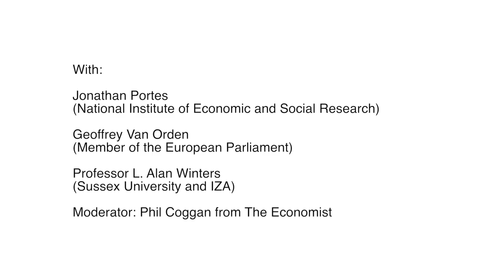Is Britain a particularly regulated labor market?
Dawn or Doom: The effects of Brexit on immigration, wages, and employment

A panel discussion with economist Jonathan Portes (National Institute of Economic and Social Research), Conservative politician Geoffrey Van Orden (Member of the European Parliament), Professor L. Alan Winters (Sussex University and IZA) and moderated by Economist journalist Philip Coggan.